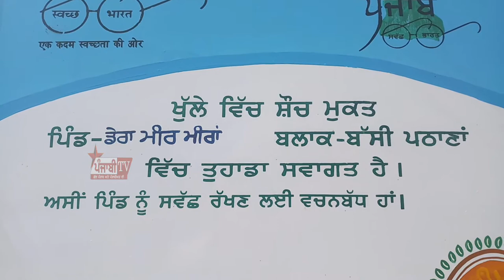FGS GRAM PANCHAYAT WALO LAGAYA JAYEGA SEECHEWAL PROJECT